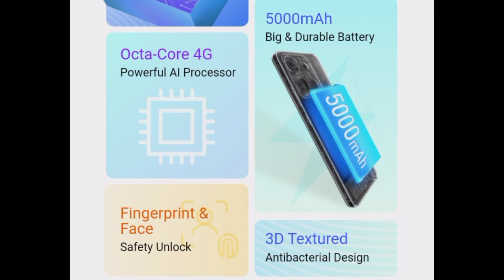infinix smart 7 HD specifications & India launch date confirm😃| Octa - core Chipset &Antibacterial 📱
Hello Guys,
friends,is video me hum baat karenge infinix launch new low end device on Indian market infinix smart 7 HD comes with octa - core chipset & antibacterial material.
        infinix smart 7 HD comes with 4GBRAM & 64GB storage that deliver Smooth & lag free experience ke baare me
I hope apko ye video pasand aayegaa.

If you like our videos please don't forget to like and  subscribe & also share your friends Hits subscribe button & Notification bell icon button if you don't want to Miss any videos of our channel.
About:
Technical Akash YouTube channel run by Akash Nirmal {From India} this channel provides content Related to upcoming smartphone specifications & unboxing & also tech news, latest smartphone & other accessories.